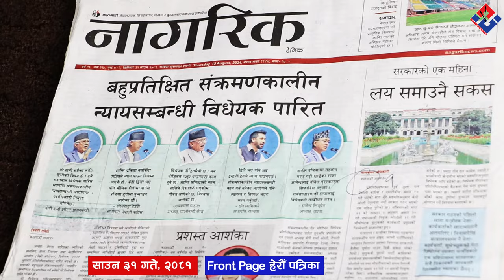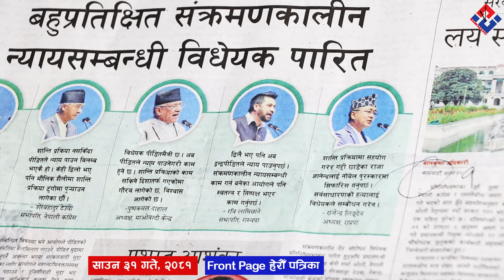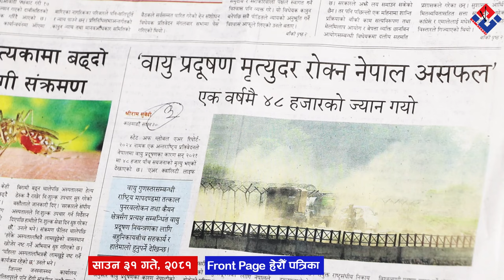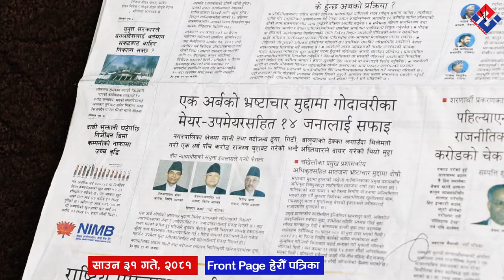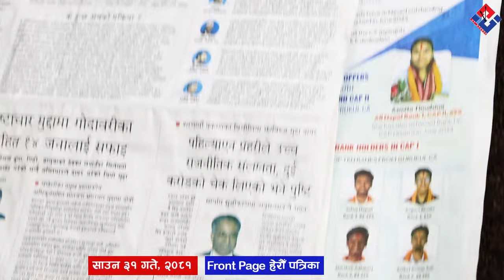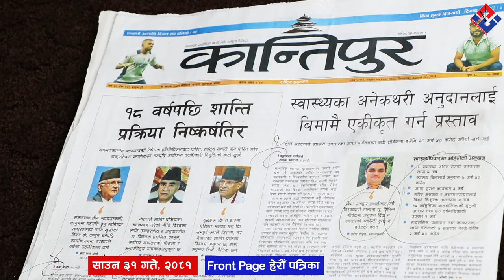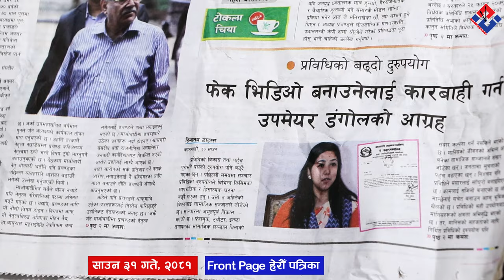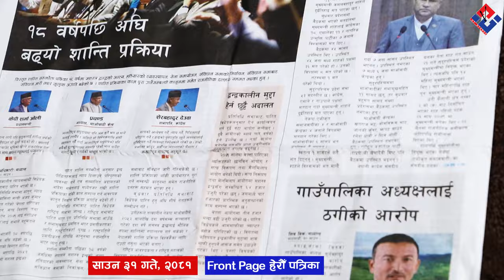पत्रपत्रिकामा छापिएका मुख्य समाचार २०८१ साउन ३१ गते | 2024 August 15 | Nepali Network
Newspaper
Kantipur, Annapurna post, Naya patrika, Gorkha Patra, Himalaya Times, Rajdhani and more
Voice : Goma Pariyar

Chairman : Rishi Dhamala
MD : Amrit Adhikari
Editor : Jeevan Bhandari